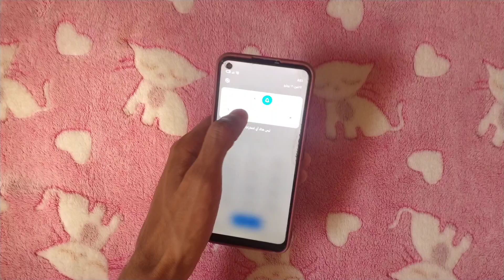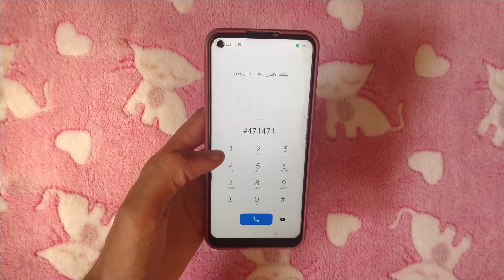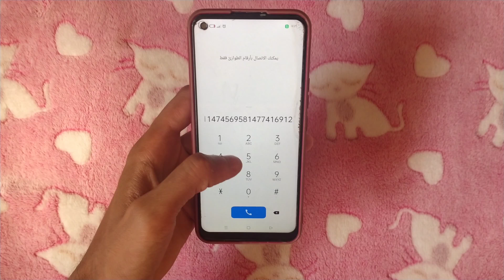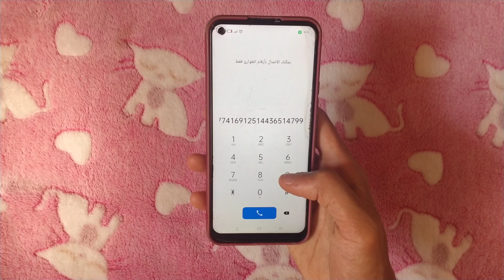تعلم كيفيه فتح قفل الهاتف او النقش او الباسورد بدون فورمات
طريقه فتح الهاتف لو نسيت النمط او كلمه المرور بدون فورمات او روت طريقه جديده وسهله وبسيطه جدا جدا
بناء على طلب المتابعين طريقه فتح الموبايل لو نسيت النمط او كلمه المرور تتصرف ازاي فيديو مفيد جدا لاصحاب الهواتف
00:00 المقدمة
00:28 الطريقة
01:48 شرح مفصل
02:02 طريقه مبسطه
ضربات جزاء مصر والسنغال
فتح موبايل
فتح التليفون المغلق
فتح التليفون
فتح تليفون
فتح الهاتف عن بعد
فتح الموبايل